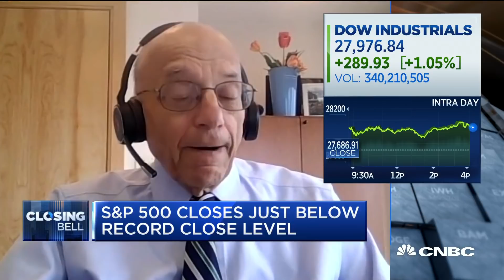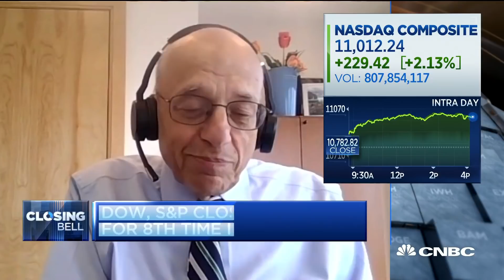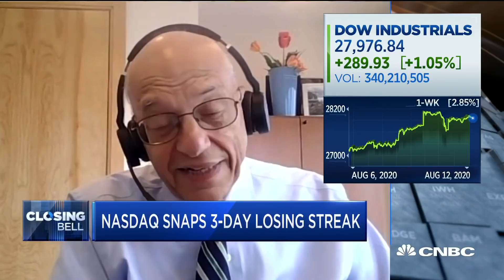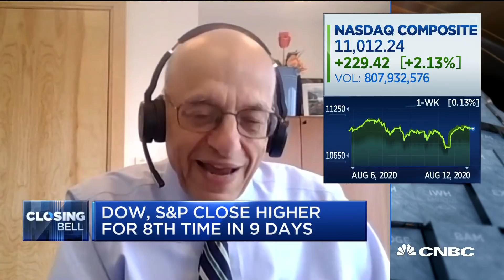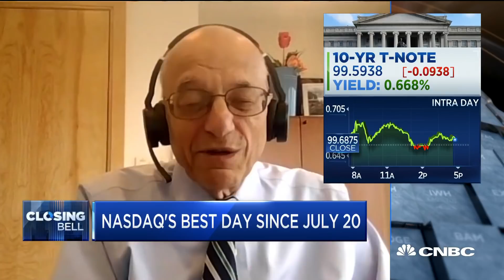I think we're going to have a spending boom in 2021: Wharton finance professor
Jeremy Siegel, professor of finance at the Wharton School of Business at the University of Pennsylvania, discusses where he sees the markets headed.